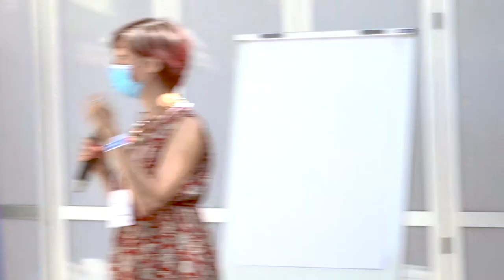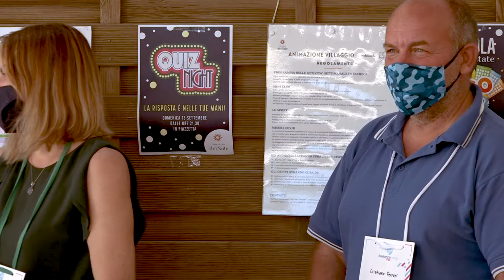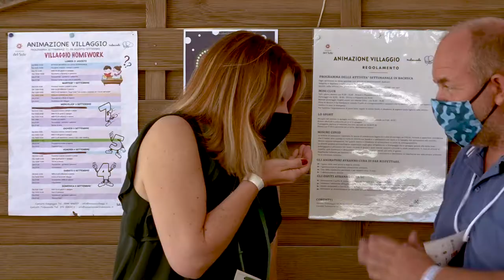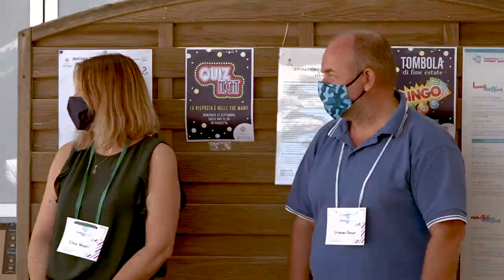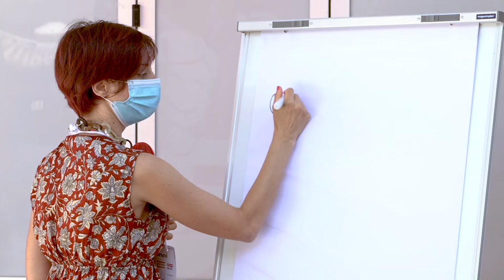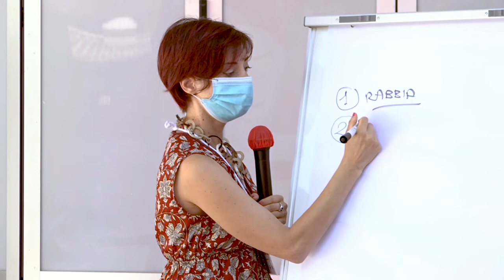Valentina Di Michele - Breviario emozionale per freelance - Freelancecamp Marina Romea 2020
Per comunicare meglio devi rispettare le emozioni di chi ti legge. E prima ancora le tue. Come in un Temptation Island della scrittura, ma senza scenate di gelosia